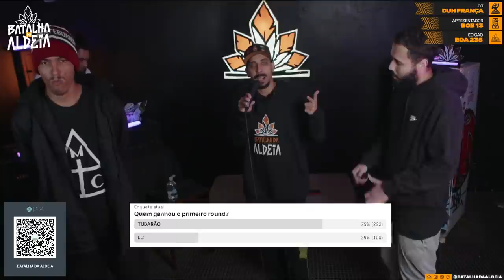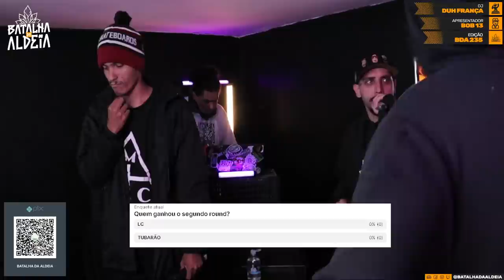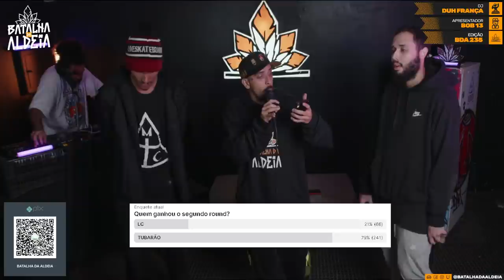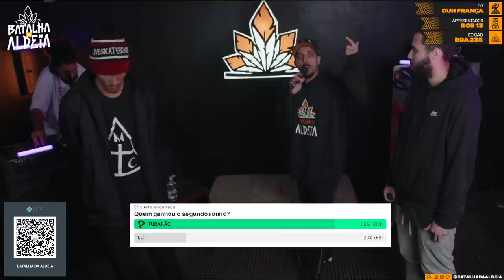TUBARÃO X LC | PRIMEIRA FASE | 235ª Batalha da Aldeia